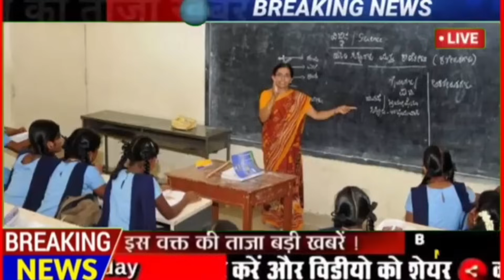बोर्ड परीक्षा 2024 पेपर पैटर्न में हुआ बड़ा बदलाव/Board Exam 2024 Latest News/Board Exam 2024 news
Shiksha Gyan